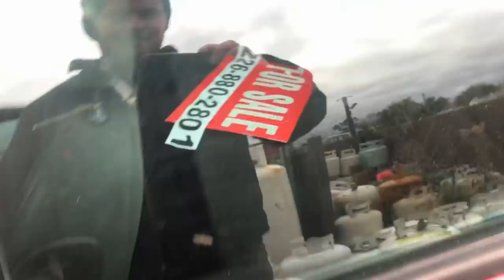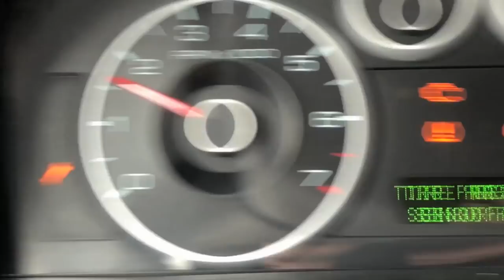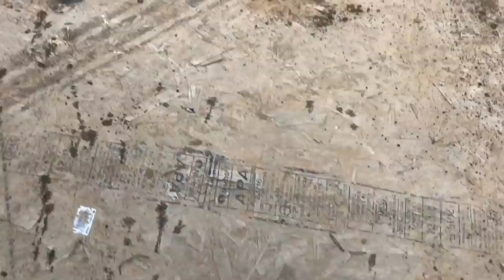NEW Ford MUDDING!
NEW FORD MUDDING! Finally got a new Ford car, sorry I've been traveling and trying other videos to see what hits and what doesn't! We will be adding more and more variety but also including lots of car and car jump videos! Anyways we took the Chevy impala back and picked up a Ford Fusion, this car has seen better days, transmission is quite beat so I figured a couple laps and we'll jump it next week!

Justin - @JustinBueckert25
Brad - @BradMc9
Marcus - @MarcusRempel
Emily - @E.ms_95
Jason - @JasonLeBlanc
Matt - @MattMcguire450
Matt - @Trudgehammer
Brett - @BrettHellyer
Billy - @Six.Twenty.Four
Geoff -@ GeoffreyTuer
Jeff - @JeffWhaling
Kassie - @KassieBoone79
Sean - @HTWshine
TEAMLTD - @teamltd
LimeNine - @limenine